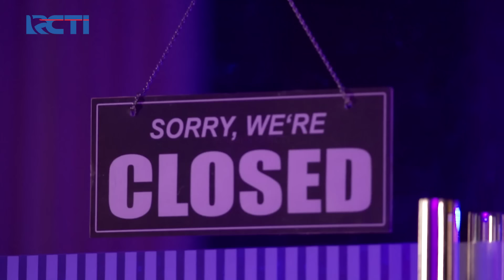SHOCK BANGET! Pasha Melihat Anak Buah Dito Mengintai Adisty!! | CINTA BERAKHIR BAHAGIA | EPS.9 (4/4)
Aksi tersebut membuat Pasha langsung sigap menahan orang tersebut yang diduga anak buah Dito, apakah benanr itu anak buah Dito yang ingin kembali menyakiti Adisty?! Tonton kelanjutannya hanya disni!